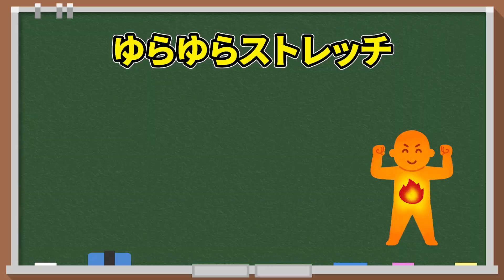【60代主婦でも9㎏痩せた】寝る前にやると全身の脂肪が激落ちする「ゆらゆらストレッチ」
00:39 トレーニング開始

▽部位別トレーニング動画▽

※ダイエットサポートのご依頼はこちらから

RYOのパーソナルジム「ドリームビルド」のHPはこちら

【 りょーせーの自己紹介 】
こんにちは！笑顔でダイエットを楽しく成功させる！
「スズキ リョウセイ」だよ！

“笑顔で楽しく“をモットーにダイエットレシピや自宅で楽しくできる宅トレ動画を発信してる！

そんな僕には夢があるよ！

＿ 人人人人人人人人人人人人人人人人人人人 ＿
› みんなが笑顔で健康な世界をあたりまえにする！ ‹
￣ Y^Y^Y^Y^Y^Y^YY^Y^Y^Y^Y^Y^YY^Y^Y^Y^Y^Y^Y￣

ダイエットや体つくりを通して、笑顔になり健康がどれだけ人生を楽しくしてくれるかを多くの人に知っていただきたい！
応援してくださる方、是非一緒に、今以上に笑顔で健康になろ？😀

【各SNS情報】

ダイエットでうまく痩せられない、一緒に頑張りたい人は追加してみてね！